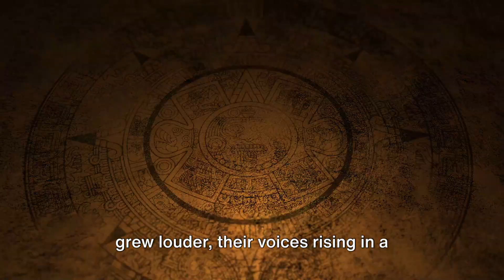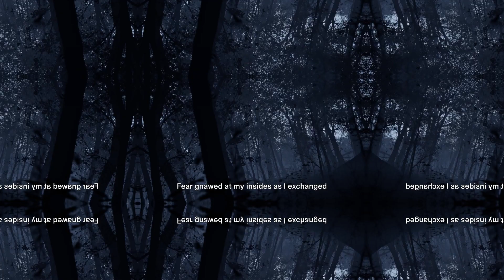The Unholy Hymn